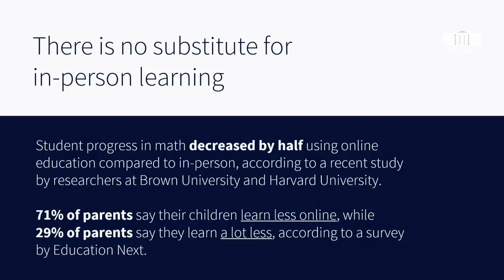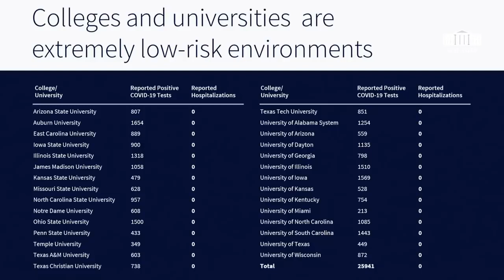09/10/20: President Trump Holds a News Conference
President Trump Holds a News Conference 09/10/20